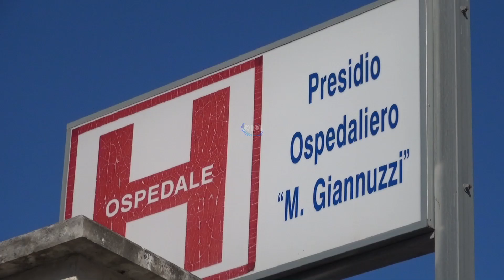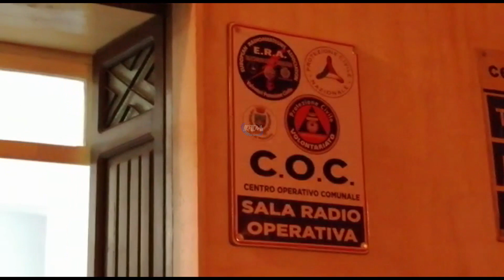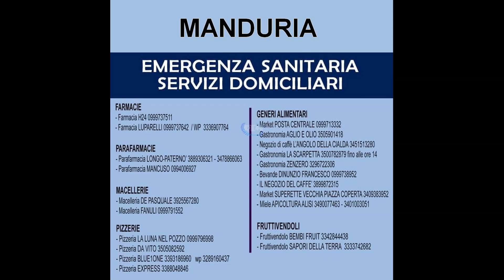Tra solidarietà e precauzioni, i Manduriani rispettano le misure di contenimento del coronavirus